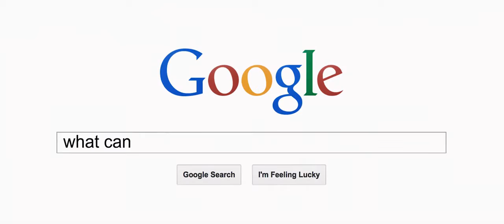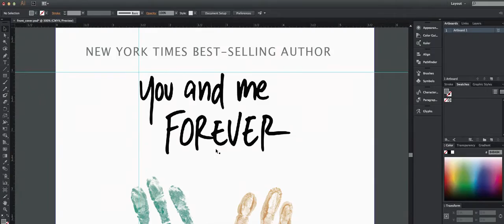Detrás del libro: "You and Me Forever" por Francis & Lisa Chan (español)